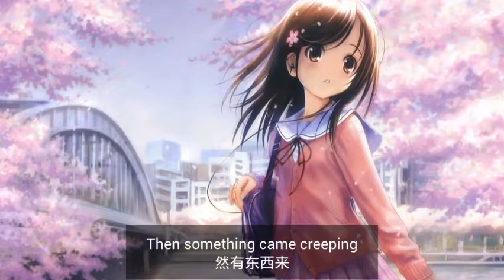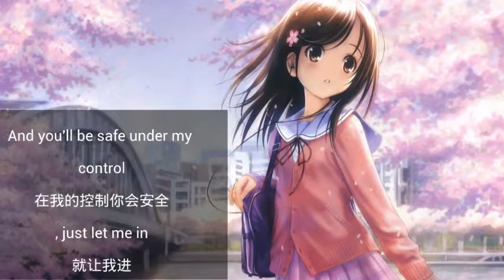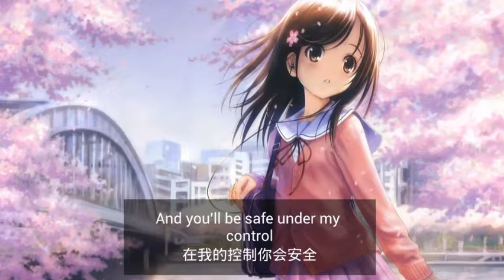【Ｌｉｌｙ － Ａｌａｎ Ｗａｌｋｅｒ Ｌｙｒｉｃｓ ＋ 中 文 歌 词】